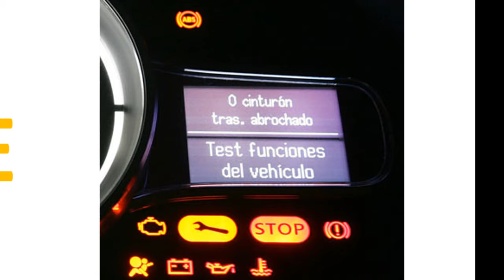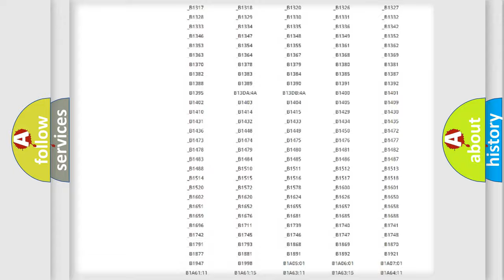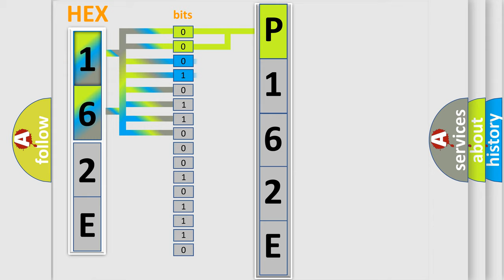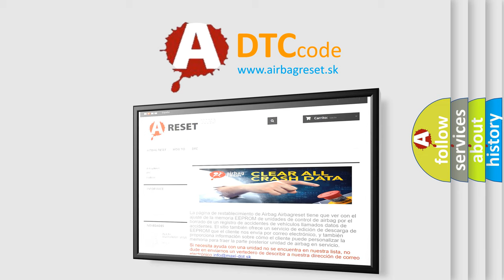DTC Ford P162E Short Explanation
Contents:
0:21 Basic DTC analysis according to OBD2 protocol standard.
1:48 Insight into programming
2:58 A diagnostically understandable description of the Diagnostic Trouble Code
3:05 Basic error definition

Make:
Ford
Code:
P162E
Definition:
Unmatched Encryption Code
Description:
This DTC is output when a key with an incomplete key code is inserted into the ignition key cylinder.
Cause:
 Key